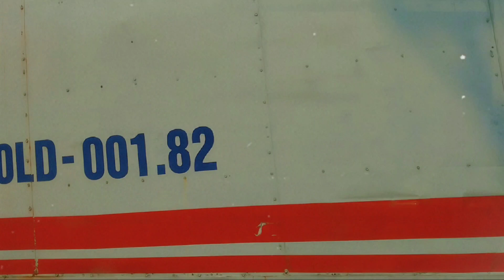Em Có Biết - H2K | Edit Cảnh Phố.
Bản Quyền thuộc về: @h2kmusic361